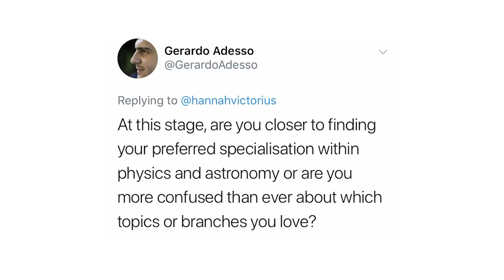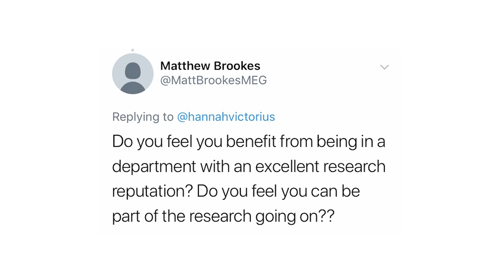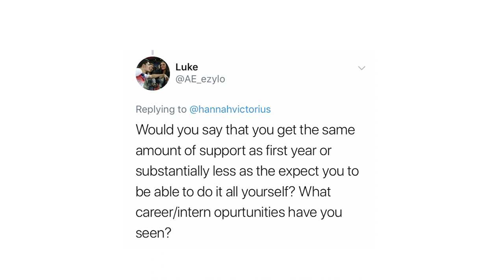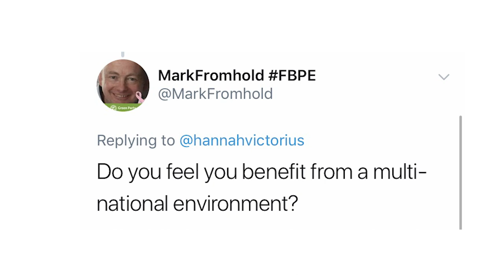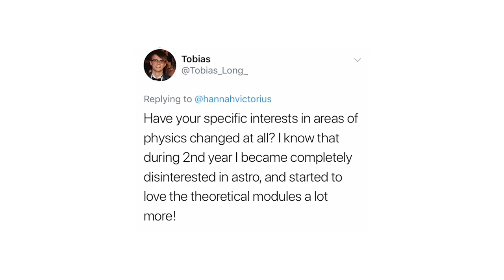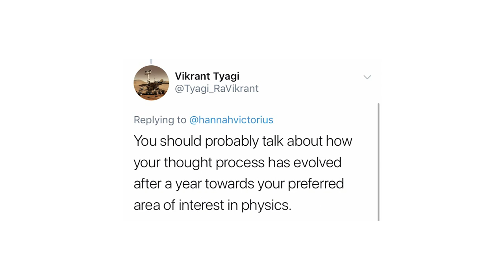Second Year Update and Q&A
Quite a long update and Q&A. Thanks to everyone who provided questions, it seems it definitely gave me something to talk about!

Video of the Summer Science Exhibit I was involved in during the summer of 2018 (I'm very proud of this video!)